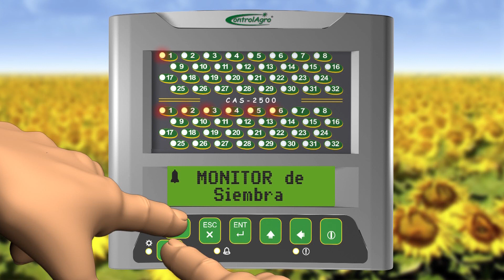CAS 2500 - Configurar porcentaje de error en sensor de semilla/fertilizante